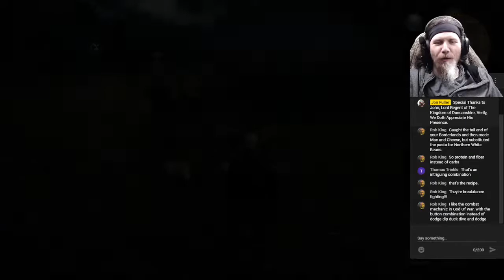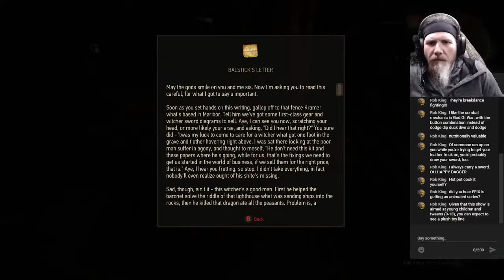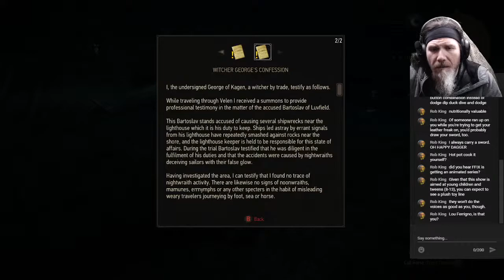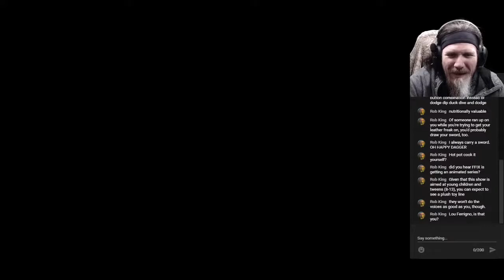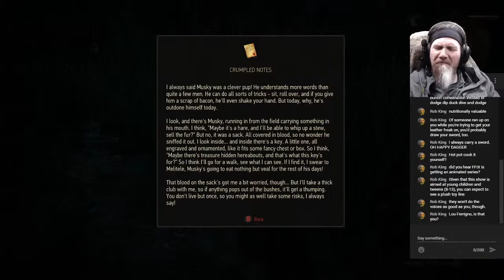JON PLAYS WITCHER 3! FANTASY POLAND MONDAY!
Jerry Two-Swords, Freelance Cat-Boy Therapist and Philosopher Puncher, is cleaning up Velen! It's another weekly installment of a VERY long game, LET'S GOOOOOO!